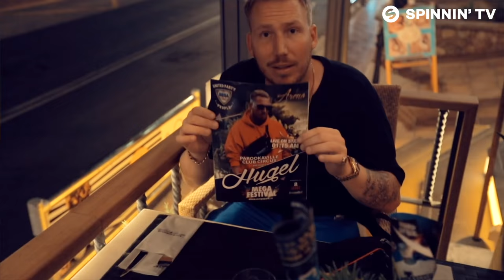HUGEL - House Music (Official Music Video)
HUGEL - House Music is OUT NOW! Like this track? Download on Beatport or add it to your favourite Spotify/Apple Music playlist by clicking